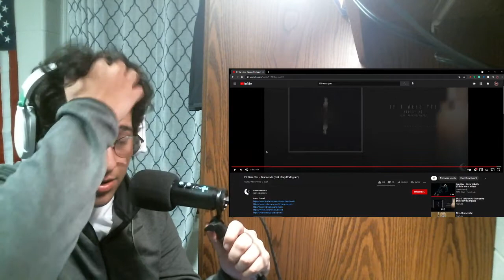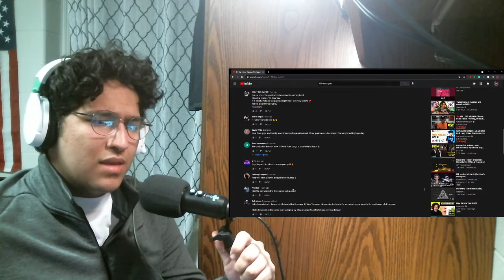Rescue Me - If I Were You (Reaction/Review)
I do these videos for fun but if you any comments or constructive criticism on how I can make better content please do.